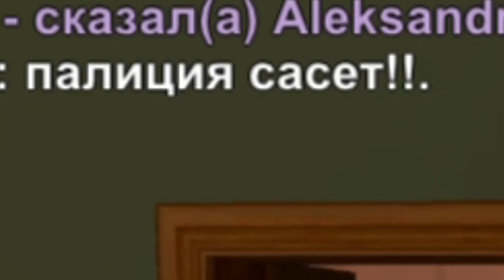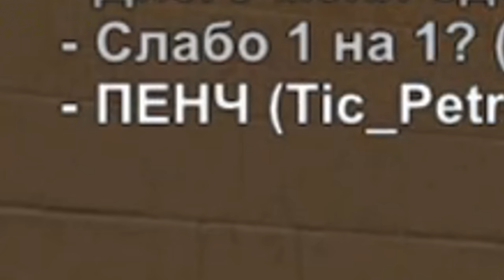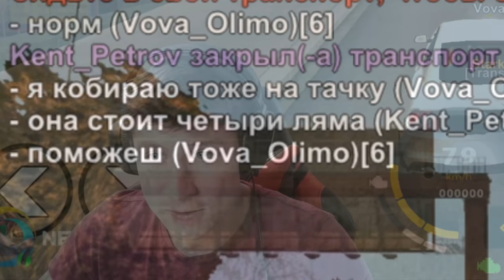Я КУПИЛ СЕБЕ ГЕЛИК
Я играю на 3 сервере - NEVADA!